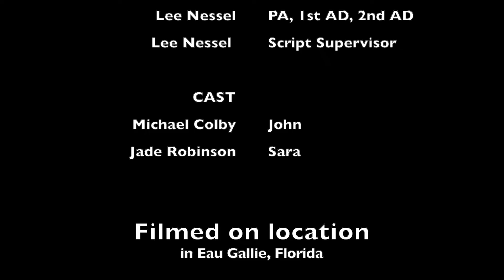The Muralist (A short film by Ella Grace Helton)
"The Muralist" is the second short film written and directed by Ella Grace Helton.
This was made summer 2023 when Ella was 10. Just a kid and a camera, from concept to completion in one week. 6 hours of shooting time.

Ella looked out the window of the youth summer Filmmaker Workshop and saw the astronaut mural that became the basis for her script — which she wrote immediately afterward.

The film won awards at multiple film festivals, including the overall honor of “Independent Spirit Award” at the Melbourne Independent Filmmakers Festival. Other awards were in categories with students in high school and/or college:
- Brooklyn Sci-Fi Film Festival: Silver Medal Young Filmmaker (gold went to a high school student who worked on his film for 5 months)
- Brooklyn Sci-Fi Film Festival: People’s Choice Young Filmmaker
- Treasure Coast International Film Festival: 2nd place Secondary Student Film (even though Ella was elementary school)
- MIAMI Short FILM FESTIVAL: Honorable Mention
- Central Florida Cinefest: Official Selection

Grateful for the cast and support, for learning the ropes with film festivals. For the few festivals that support youth filmmakers (still not enough!) and especially the incredible team of the Melbourne Independent Filmmakers Festival, who not only encourage, welcome and showcase the youngest filmmakers out there, but in their 25th silver anniversary event, screened Ella’s film as part of the Saturday night VIP program and surprised her with the honor of Independent Spirit Award.

The film is just over 5 minutes long, but go ahead and get some popcorn!

Ella recently completed her third film “The Towel” and has been entering into festivals. It will premiere Oct. 19, 2024 at her hometown 26th annual MIFF.

You can follow Ella's adventures as an actress, fine artist, musician and entrepreneur